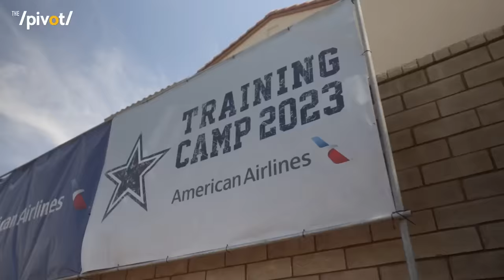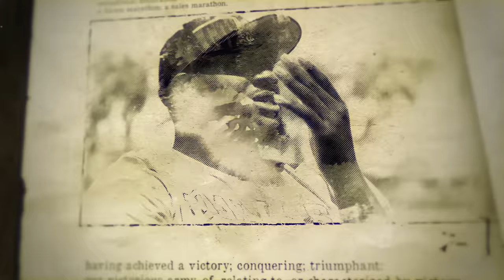Dallas’ Micah Parsons the Greatest Ever? Talks Playoff Losses, Cowboys Super Bowl & Dak | The Pivot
As our Pivot NFL Training Camp tour continues, our west coast travels brought us to Oxnard, CA, the summer training spot for America’s Team.

Yes, we went west to catch the Dallas Cowboys in action as the expectations remain high for a Super Bowl run with a roster filled with stars and focus more dialed in than ever.

The Boys’ defensive leader Micah Parsons, recently named one of the top 10 players in the league, is not holding back with his thoughts and hefty goals for the 2023 season higher individually and as a whole, stating his team isn’t just the best team in the NFC East but the best in the league.

The Star defensive player jokingly revealed, "I'm tired of watching SuperBowls in suites. It’s cool being with all the celebs, but man F them, I want to be the one they are clapping for."

Although only entering his 3rd year, Parsons is hungry for the big game in Feb but understands it’s all the little steps, the work, the preparation and the repetition that will make the team much better to withstand the ups and downs of a season.

Setting a standard of only wanting his team to give up less than 10 points a game and ready to take accountability for anything that doesn’t match that intensity and production each week. Confident that Dak Prescott is the leader the team needs on offense, Micah doubles down on the confidence and trust him and his teammates have in one another as they don’t want to feel the way they did last year leaving the field against San Fran.

Trying to balance personal and his football life, being a young father has taught him a lot of patience but also serves as his daily inspiration as he wants his kids to know him as the best to ever do it. A Hall of Fame caliber player and man, Micah wants to earn the respect of the men he lines up against each week and more importantly the respect of his teammates and coaches. And as we wrap the conversation, Micah puts it all on the line and says he is coming for it all this year, the Super Bowl, Defensive Player of the Year and even MVP, although he laughs at his own ambition.

Make sure to subscribe and check out our clips channel for exclusive content from our NFL training camp visits as we have a sideline view of practice, drills, sit down conversations with key players and an experienced outlook of what it’s like playing in the NFL and how players navigate the way.

Tap in every Tuesday at 12p eastern for our premiere episode of the Pivot. Special Training Camp drops on Friday afternoons at 3:30 pm. We are your one-stop platform for all your sports and entertainment content.